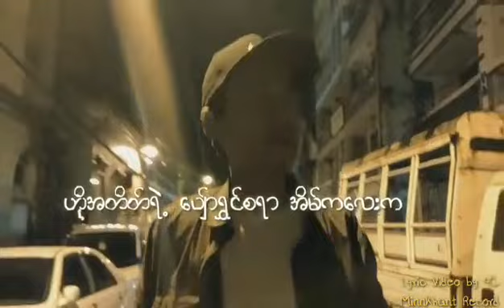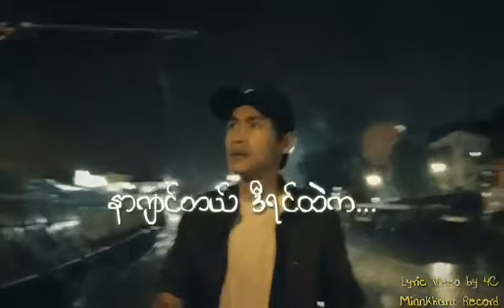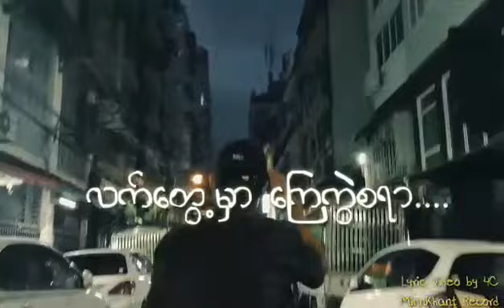15.9.2019 ခြင္​့လႊတ္​​ေပးပါ ကို Min Khant သီခ်င္းသစ္ေလးတင္လိုက္ၿပီးေနာ္ ႀကိဳက္ႏွစ္သက္မယ္ဆိုရင္Shareသ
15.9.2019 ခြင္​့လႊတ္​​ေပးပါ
ကို Min Khant သီခ်င္းသစ္ေလးတင္လိုက္ၿပီးေနာ္
ႀကိဳက္ႏွစ္သက္မယ္ဆိုရင္Shareသြားေပးပါ

Vocal,Compose -Minn Khant
Lyric Video -4C